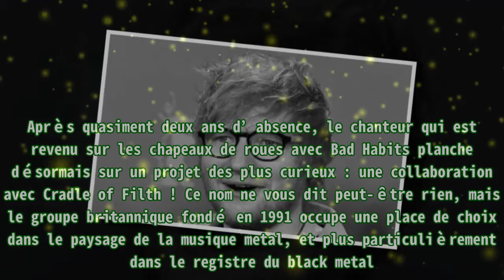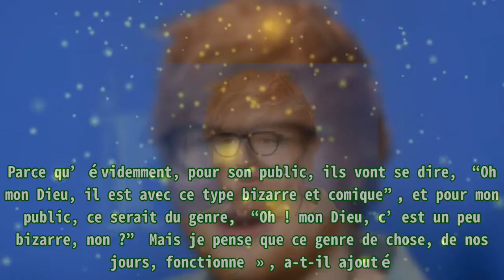Ed Sheeran prépare une collaboration pour le moins inattendue avec Cradle of Filth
,People,Musique,Ed Sheeran,
Ed Sheeran prépare une collaboration pour le moins inattendue avec Cradle of Filth Ce qu’il y a de bien lorsqu’on est un artiste de la stature d’Ed Sheeran, c’est qu’on peut à peu près tout se perm